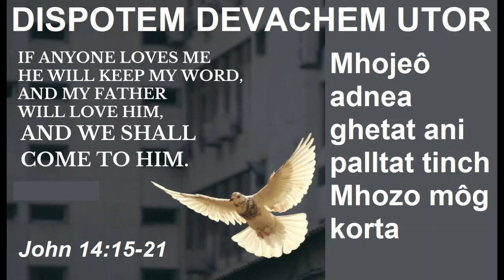DISPOTEM DEVACHEM UTOR, MAY 14 2023